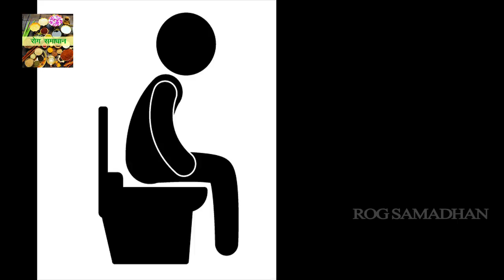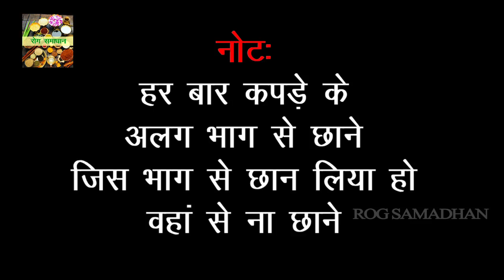इच्छानुसार दस्त लगाने के घरेलू उपाय || Rog Samadhan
agar aapko hmari di gyi jankari achhi lage to video ko like or share jarur kare